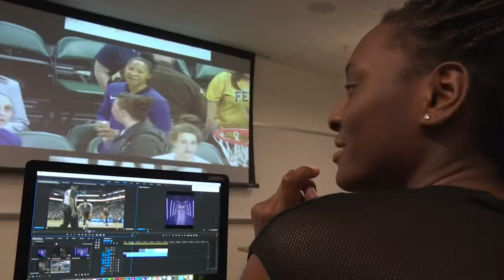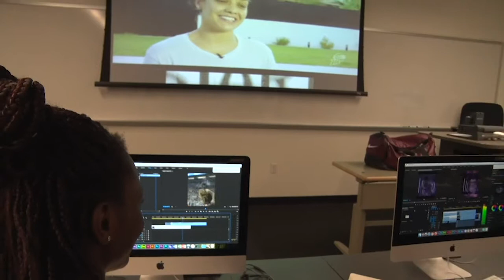Eliav Gabay 2019 Jim Nantz Submission